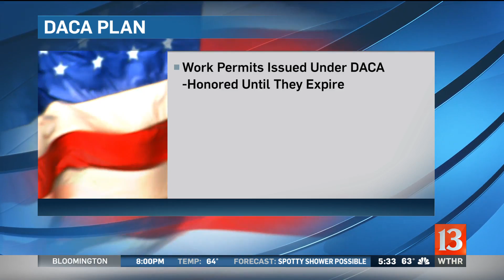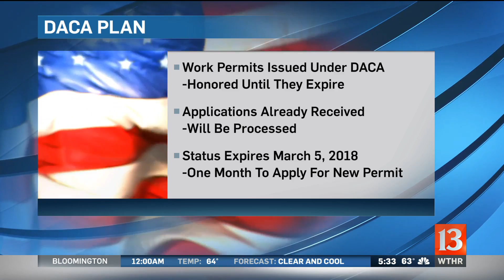Purdue reacts to ending DACA